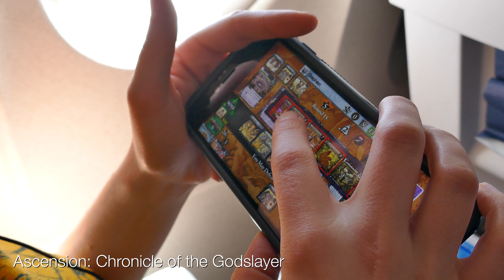45 Hours [4K Vlog] • 5.19.16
Our travel from Japan to the US picks up today in San Francisco. Lay over after lay over means we won't be getting home quickly.